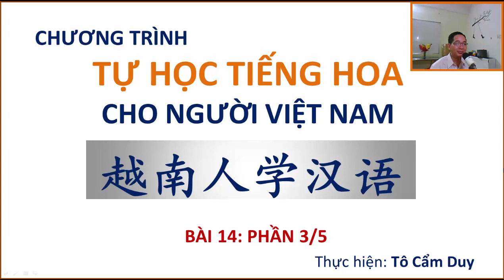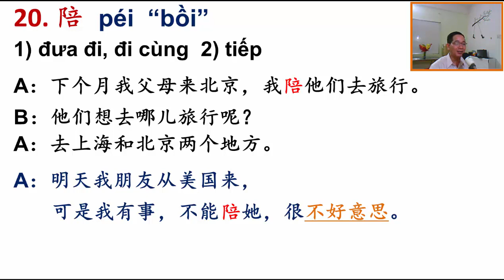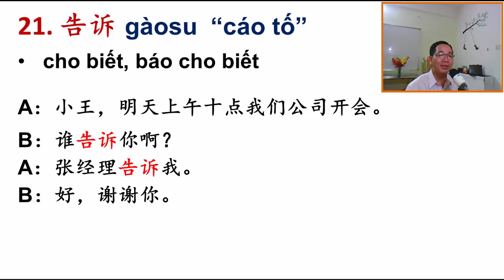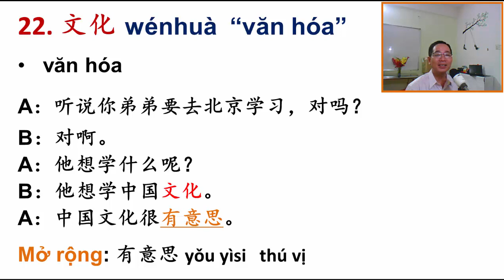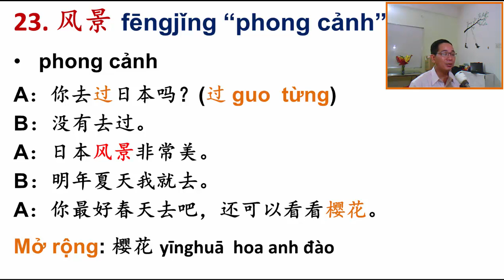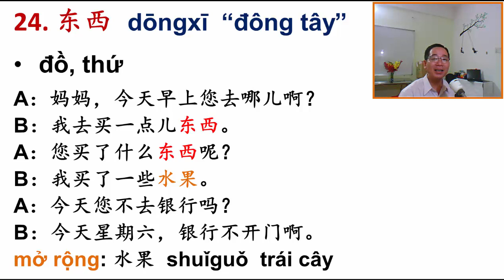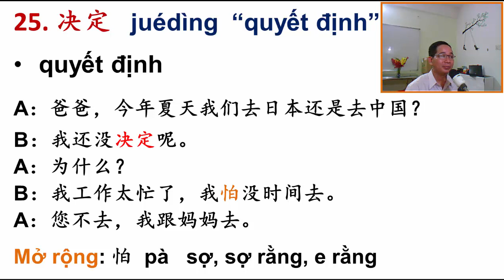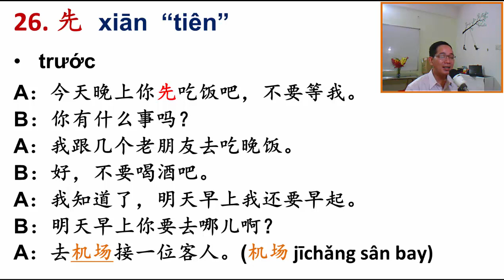PHẦN 3/5 CỦA BÀI 14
Trong phần này chúng ta cùng tìm hiểu những từ mới còn lại của bài 14. Chúc mọi người tìm được chút gì mình cần ạ.